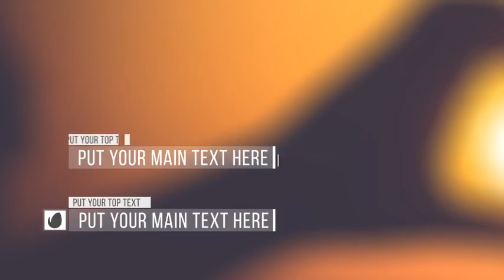after effects 100 Clean Lower Thirds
-100 Lower Thirds
- Change colors easily
- Logo holder
- Image Holder
- Easy to customize
- Universalized Expressions
- Audio : Fashionable
- New versions and Bonus lower thirds will be added soon for “FREE”